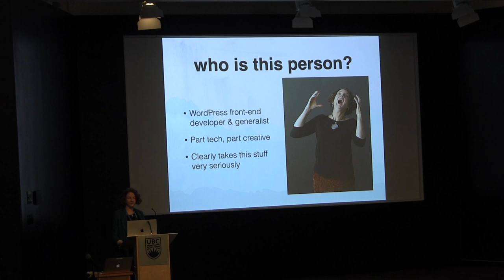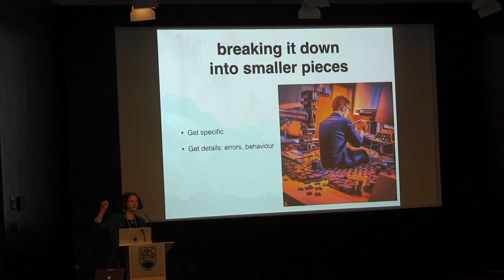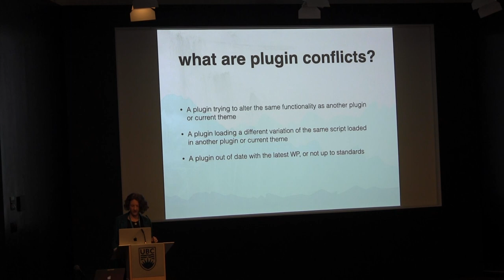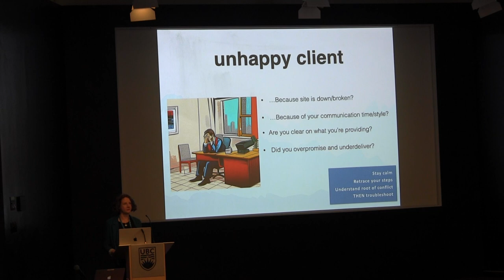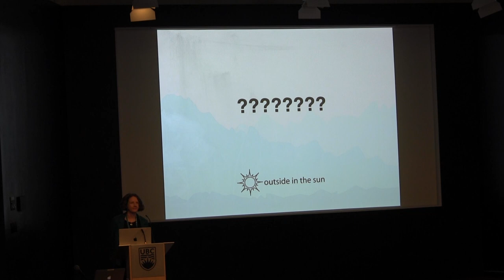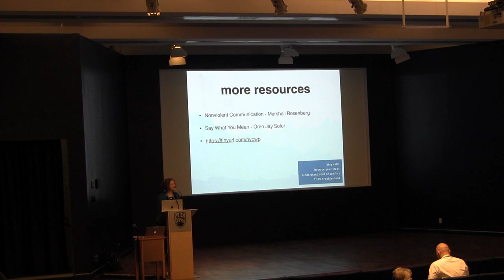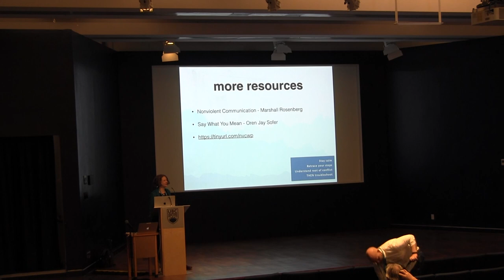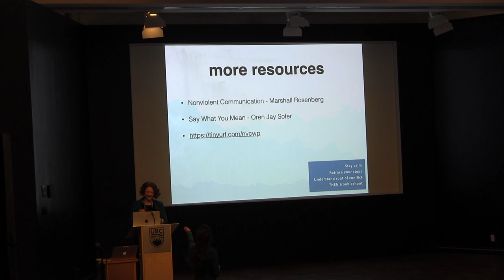Fighting Your Own Demons: How to Deal With All Your WordPress Problems At Once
In the process of building a WordPress site, we will encounter many types of problems. Some of them will be technical, such as when your site appears to be totally borked. Some of them will be interpersonal, like when your client or your developer just don’t seem to understand what you want. This talk will address how to troubleshoot any and all of these issues, and slay all your WordPress-related demons in one fell swoop.